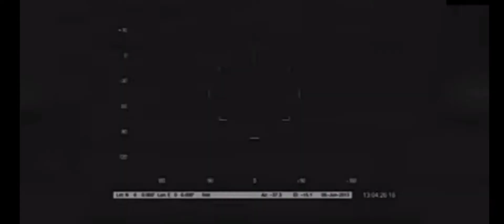අබිරහස් ලෙස කෑමරවල සොම්බින්ව සටහන් වුන අවස්තා කිහිපයක් මෙන්න /mysterious zombie caught on camera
welcome to wishwaya haraha youtube chanal.

If any of the clips or pictures are yours and you would like it removed, please email us at taking any legal action. us at will gladly take down the video. Thanks